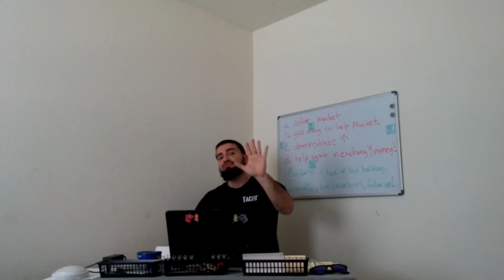Leads - Convert more leads with a Proven script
Where you can get 100's of Leads whether they are SEO Leads, Web design leads or any leads you need. These leads are actively looking for your services or you can get Bulk Cold Call Leads. Get your fresh leads today!